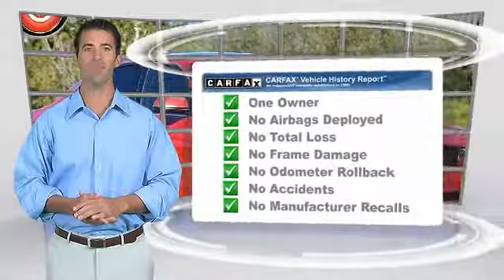2015 BMW 3 Series San Luis Obispo CA U4903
2015 BMW 3 Series 320i

Coast BMW
12100 Los Osos Valley Rd

Yes! Yes! Yes! Turbocharged!  We Develop Outstanding Relationships Where Everybody Wins --- In developing our founding commitment ( The CardinaleWay ), we selected key words that are as meaningful to you as they are to our mission. One of those is relationship. With every introduction, we are looking, not for a single transaction, but to develop a relationship with our customersnot just a good relationship, but an outstanding relationship that will outlast your car.  Another key element is that everybody wins. In a time when most people believe winners create losers, we endeavor to satisfy everybody involved. It means knowing our product well and our customer even better. It means listening and caring and understanding that people buy their second-most expensive item from people they trust. Take your hand off the mouse because this 2015 BMW 3 Series is the car you ve been looking to get your hands on. Have one less thing on your mind with this trouble-free 3 Series.  Vehicle price and availability are subject to change without notice.